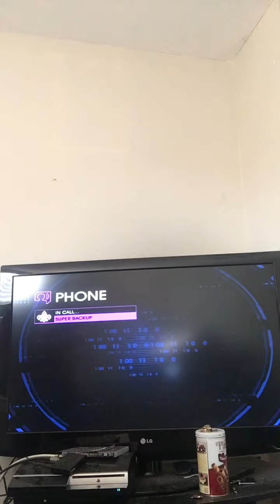Saints row 4 ( ep 6)(all hell broke!!)